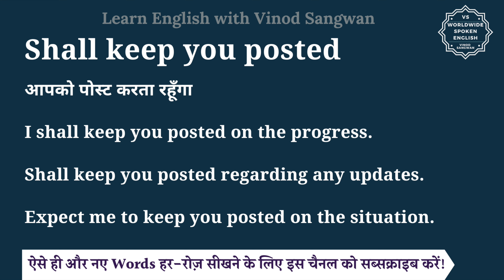Shall keep you posted meaning in Hindi | Shall keep you posted ka matlab kya hai | English to hindi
इस वीडियो में आप Shall keep you posted का हिंदी में मतलब समझेंगे और साथ में Shall keep you posted का pronunciation भी सीखेंगें यानि की आप Shall keep you posted के अर्थ के साथ साथ ये भी सीखेंगें की Shall keep you posted को कैसे बोले या Shall keep you posted को बोलने का सही तरीका क्या है |

तो बस एक मिनट में सीखिए Shall keep you posted को|
Let’s learn Hindi Meaning of Shall keep you posted in detail.

Shall keep you posted का हिंदी में अर्थ होता है
आपको पोस्ट करता रहूँगा

I shall keep you posted on the progress.

Shall keep you posted regarding any updates.

Expect me to keep you posted on the situation.

Shall keep you posted को इन उदाहरणों से और अच्छे से समझ सकते हैं